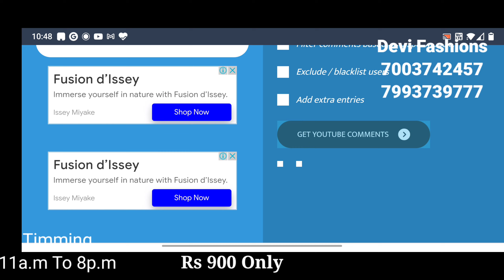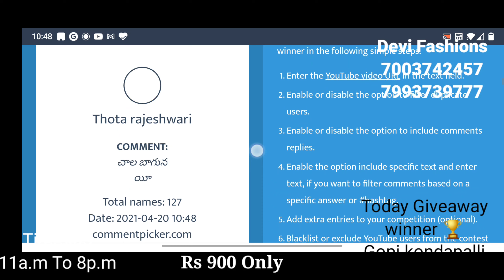Fancy silk sarees @ Devi Fashions 105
Devi Fashions

Address :
1st Floor, Plot NO: 5
NCL Enclave South
Near Renova Hospital
Petbasheerabad 500014
Hyderabad